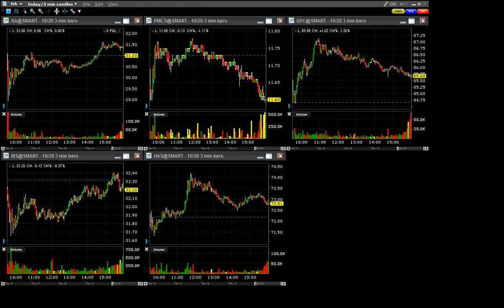151020 analyst actions